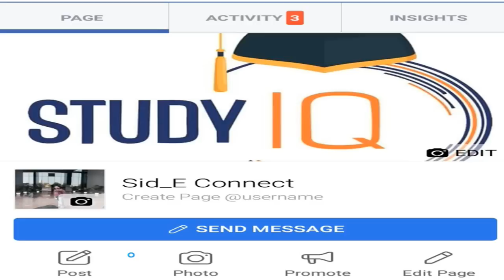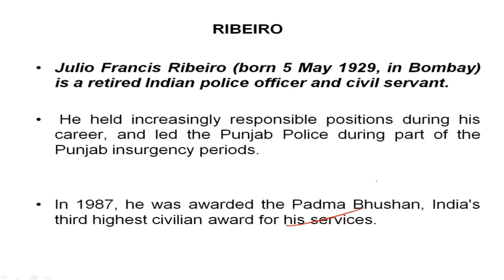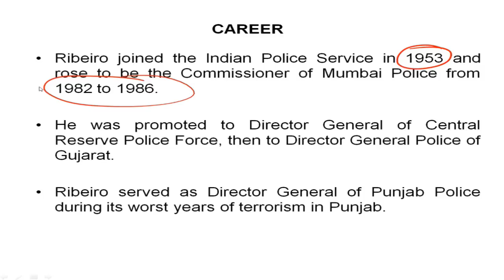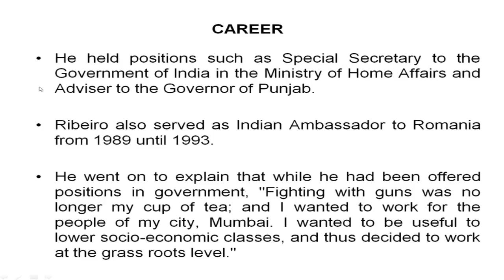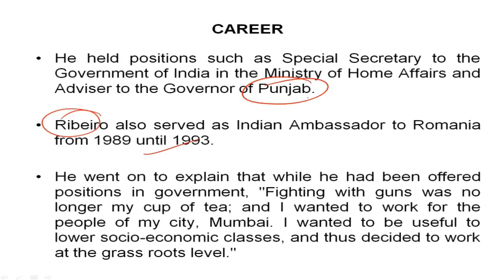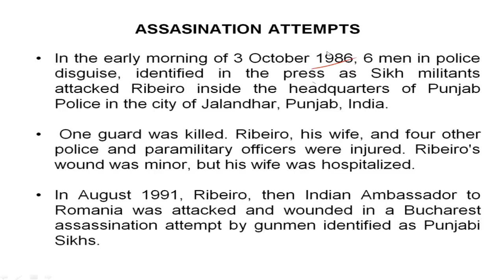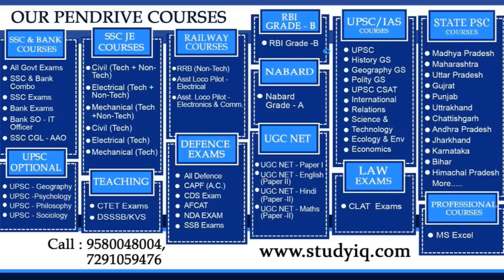Biography of Julio Ribeiro, Retired IPS officer famously known as Supercop of India